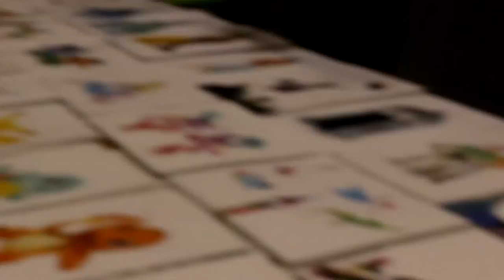MCM COMICON MAY 2017 VLOG